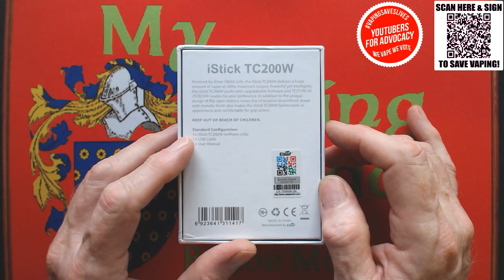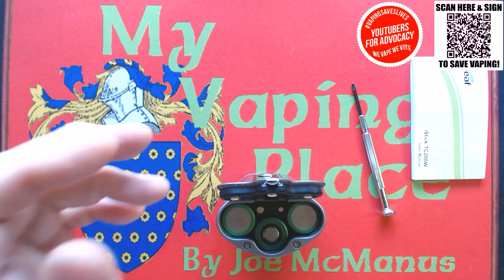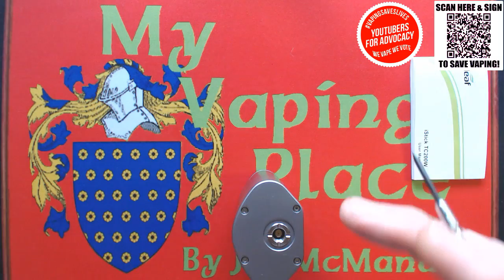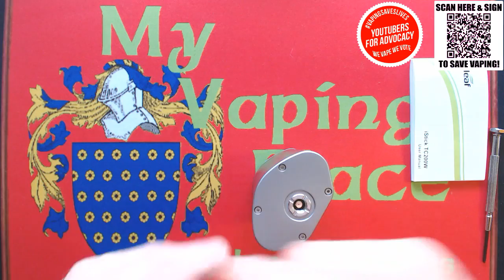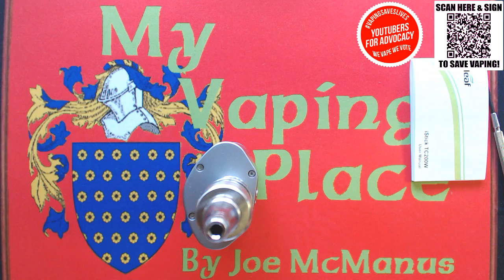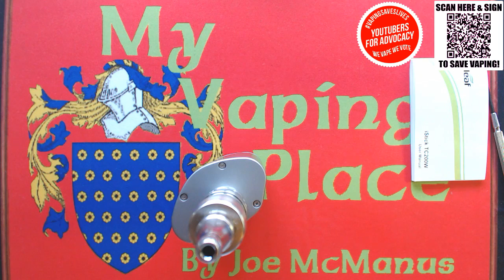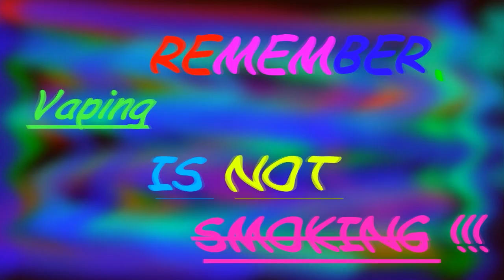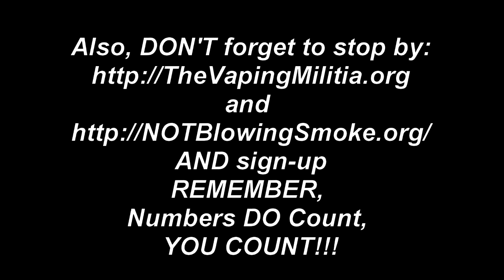MVP #25, The Eleaf iStick TC200W Review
In this review, I look at the Eleaf iStick TC200W box mod, I discuss the things I like about it, and the three main issues I have with it, one of which is a BIG ONE, and could be a Show-Stopper for you.

PLEASE, don't forget,  the opinions I express in ANY of these reviews or Vlogs are just my PERSONAL opinions on the products or issues I'm looking at and speaking about, IF you are considering purchasing ANYTHING I do a review on, I strongly advise you to do your research before you buy, PLEASE, never go and spend your hard earned money on just my opinion alone, watch and read as many different reviews as you can, get as many opinions as you can, THEN, and ONLY THEN, make YOUR OWN INFORMED decision to purchase the product or not.

A few of my reviews are for products that I have received free for the purpose of doing the review, this in no way, shape or form affects my opinion(s) on these products!

The product I am reviewing in this video I purchased with my own money, and, this likewise in no way affects my opinion on whether I consider this product a good purchase or not.

In other words, don't get upset just because my opinion is different from your own, OK!

Take care and may road rise to meet you and may the wind be ever at your back,

Joe M.

Copyright Info:
Ending music derived through editing from: